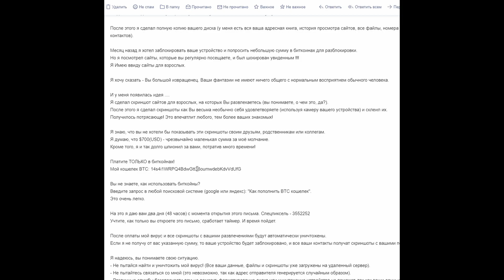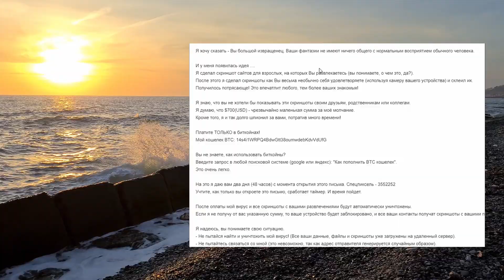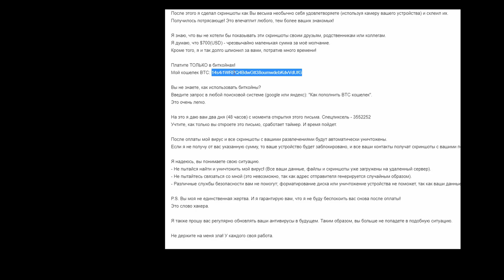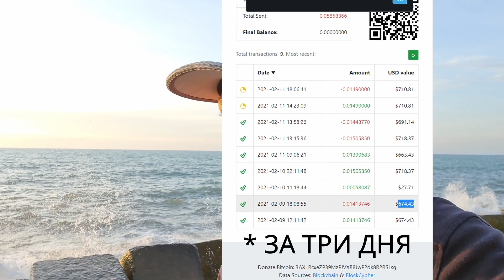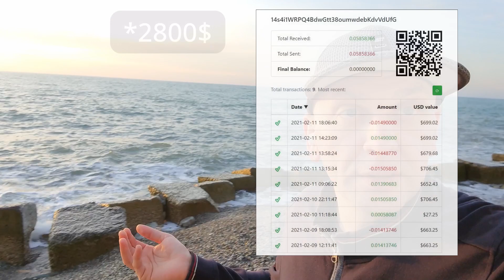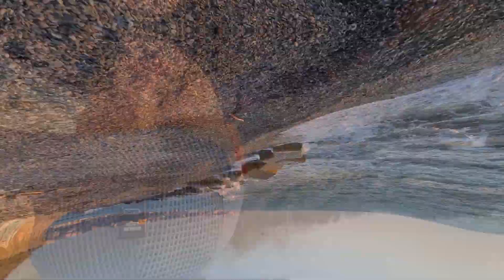Сколько зарабатывают МОШЕННИКИ на ЕМАЙЛ СПАМЕ? в 2021г. Простой РАЗВОД в интернете!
Случайно заглянул в электронной почте в папку спам, а там письмо от мошенника, якобы хакера, с разводом на 700$. Я был в шоке когда пробил кошелек мошенника на предмет транзакций. оказывается только за три дня ему перевели десятки тысяч рублей.
Да и само вымогательство состряпано в примитивной форме, и я конечно удивлён что есть такие доверчивые люди которые переводят деньги этому "хакеру". Теперь вы знаете сколько заработать в интернете 2021 удаётся этим спамерам, и как не попасть на их удочку!

✅ Все наши видео по хештегу
Used Gear:
❖ Samsung s20+

📈📉 Крупнейшая криптовалютная биржа 👈 тут можно купить биткоин и любые альткоины. 📍Суточный объем операций превышает $1 млрд. Кол-во её пользователей составляет около 160 тысяч в сутки.